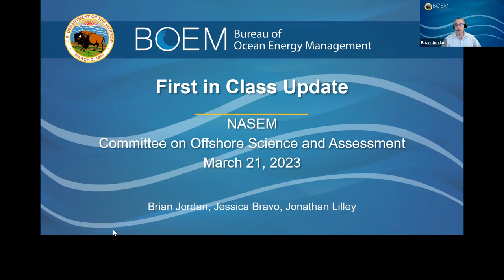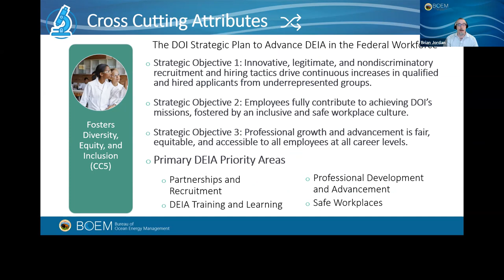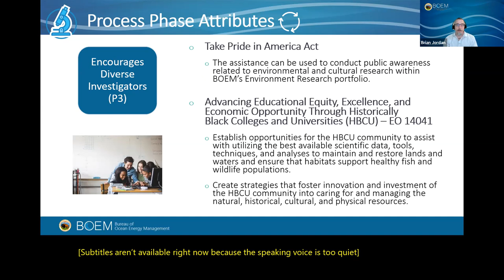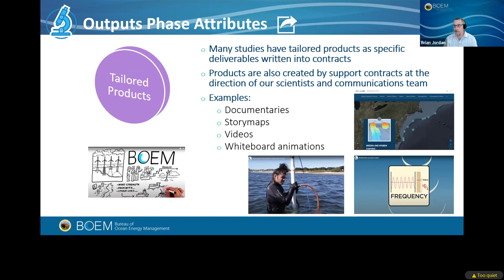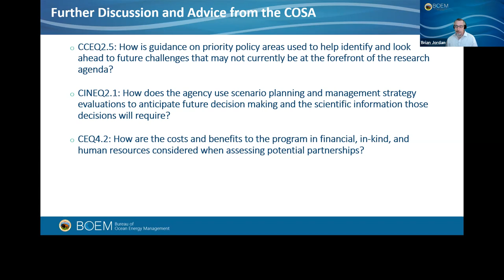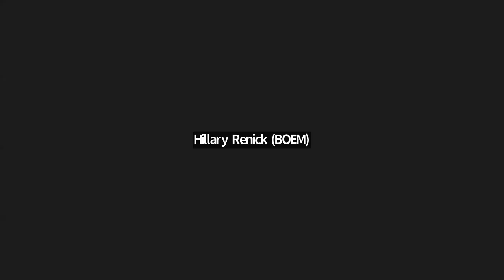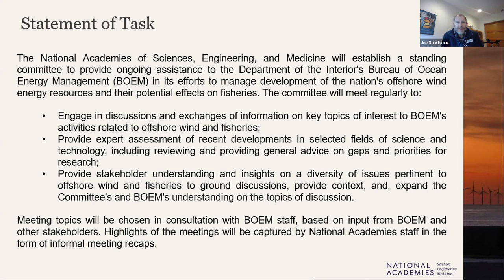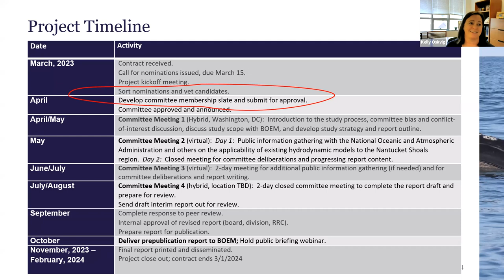Standing Committee on Environmental Science and Assessment for Ocean Energy Management: Day 2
The Committee on Offshore Science and Assessment's Spring Meeting will be focused on:

- Hearing from BOEM and NOAA staff regarding acoustic impacts from wind energy site characterization and recent whale standings.

- Hearing updates from BOEM regarding progress in addressing recommendations from the NASEM “First-in-Class” report.

- Meeting the new BOEM Director.

- Hearing about the new NASEM activities relevant to BOEM